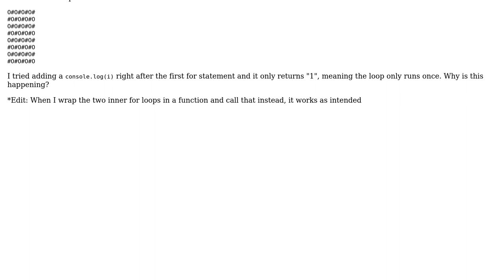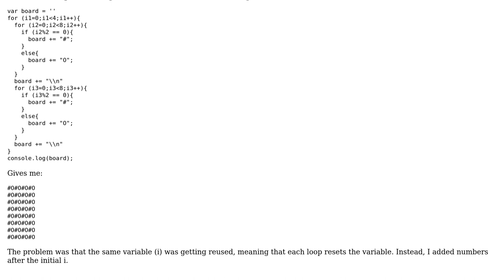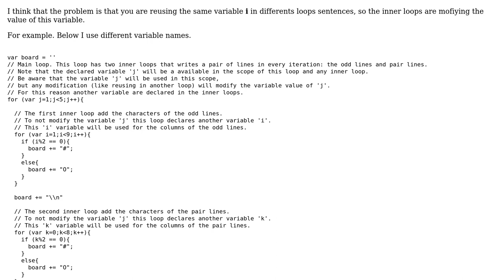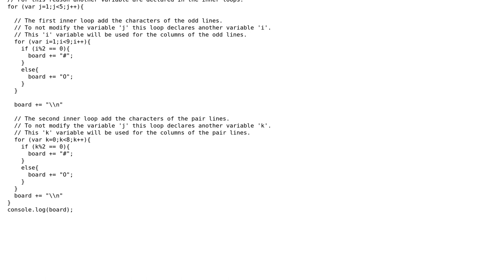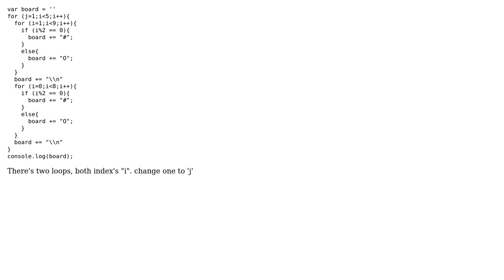Why does my Javascript loop only run once? (4 Solutions!!)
Why does my Javascript loop only run once?

With thanks & praise to God, and with thanks to the many people who have made this project possible! | Content (except music & images) licensed under CC BY-SA | Music | Images & others | With thanks to user Lim Guowei user Kirill Savik user CleverUser123 user CertainPerformance user Antonio Calderon and the Stack Exchange Network Trademarks are property of their respective owners. You are responsible for your own actions.